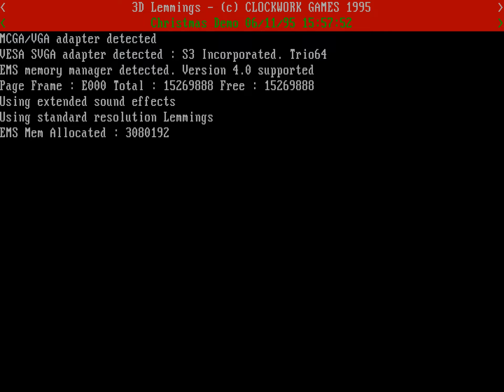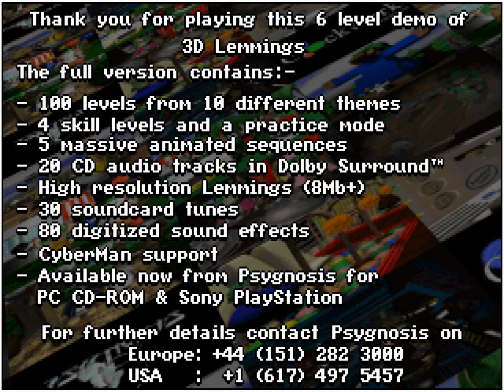Lemmings 3D Winterland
Lemmings 3D Winterland is a special demo version of Lemmings 3D, which features 6 snowy levels that are not available in the original full game. It has been developed by Clockwork Games and published by Psygnosis in 1995.

Merry Chistmas!